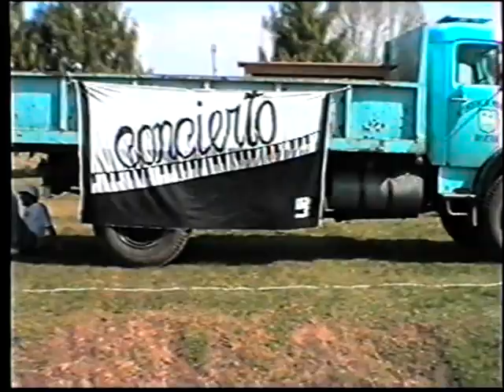Rotary actividad dia del niño